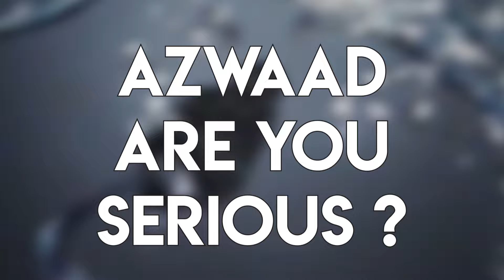TYPES OF MADARA ROTO EDITS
(Shoutouts✅ Joining My Videos🎬 Helps🤝)
All Edits🔥